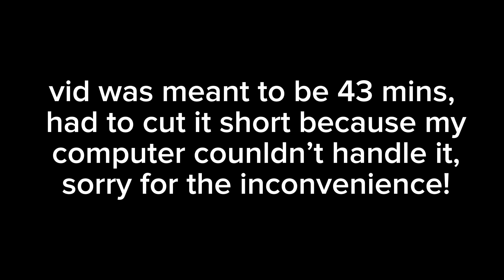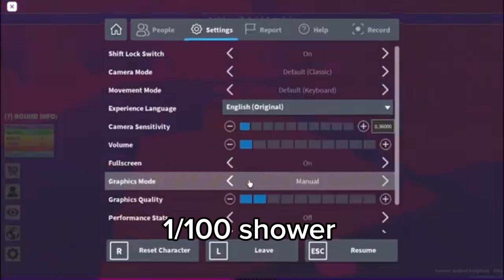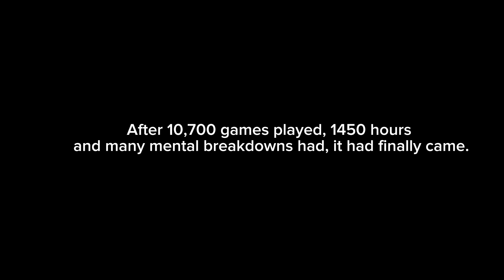1000 Wins. PoF Super clips 17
1000. unconvoluted now.

yes, this video has lore to it.

Ending music: Scum by Lovejoy (stream it now if you want your kidneys.)